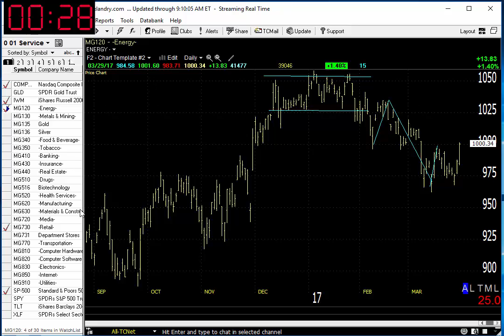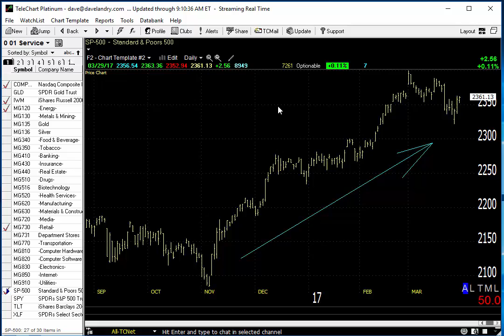03/30/17 Dave Landry's Market In A Minute-Still Looking Good But 1 Area Worth Shorting?